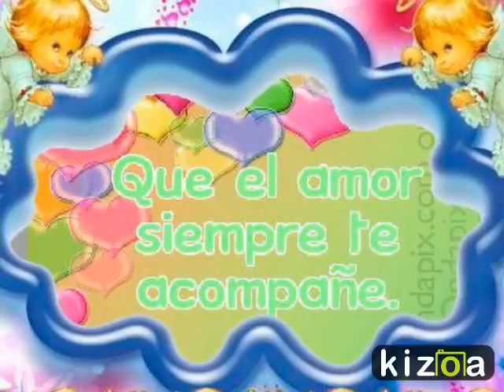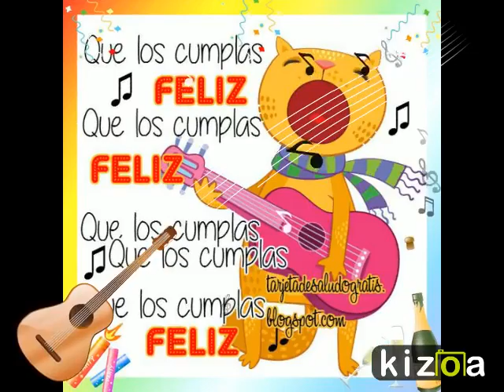Kizoa Editar Videos - Movie Maker: ¡Feliz cumpleaños, Alexita!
Muchas bendiciones, mi preciosa.